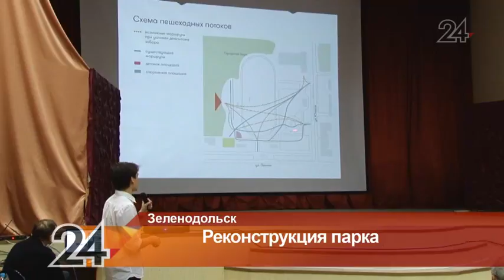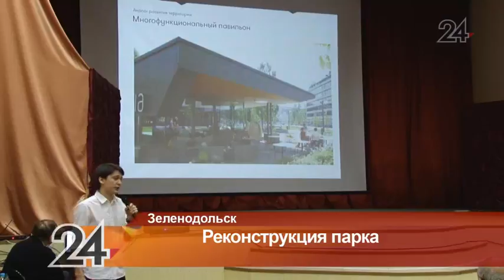В Зеленодольске обсудили реконструкцию парка «Авангард»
В лицее №1 состоялись публичные слушания по обсуждению проекта реконструкции парка.